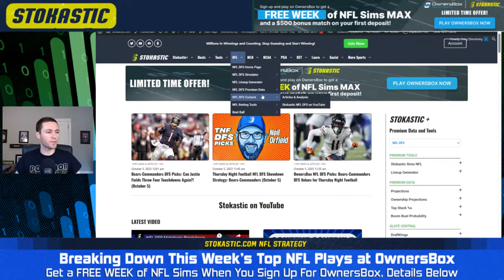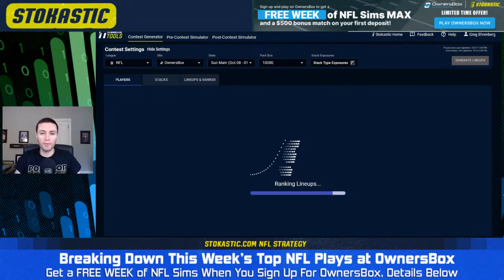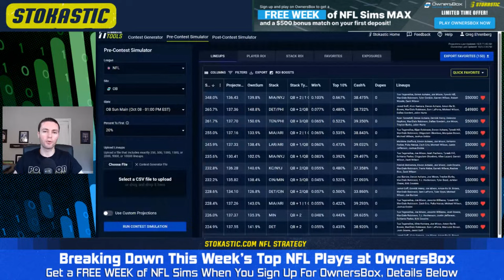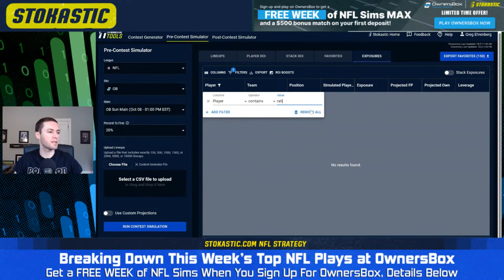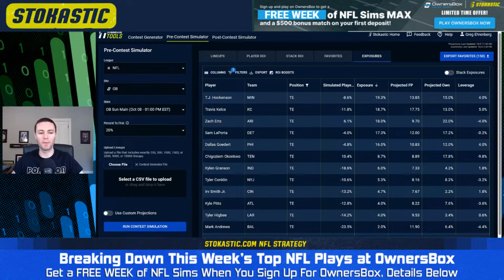OwnersBox SuperFlex NFL DFS Strategy Week 5 | Stokastic NFL DFS Contest Sims Tutorial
Greg Ehrenberg walks you through the Ownersbox Fantasy SuperFlex NFL DFS Strategy for Week 5 including a look at the Stokastic NFL DFS Contest Sims Tool features. He'll get you ready for all of the Week 5  NFL contests and go over how to play OwnersBox Fantasy and how to win.